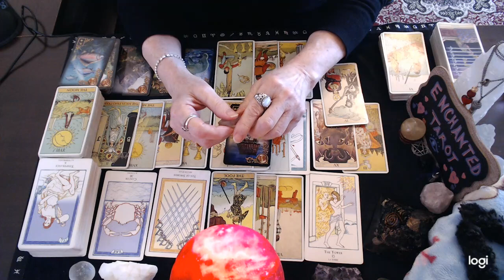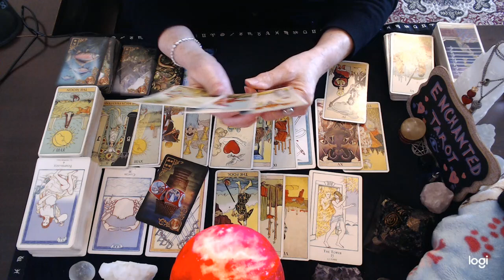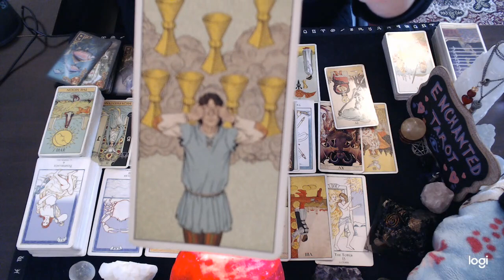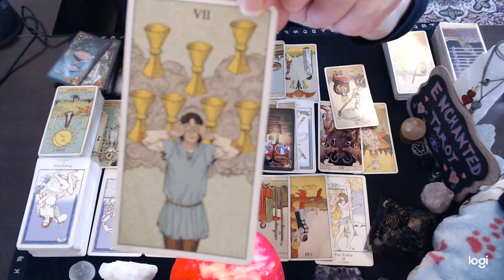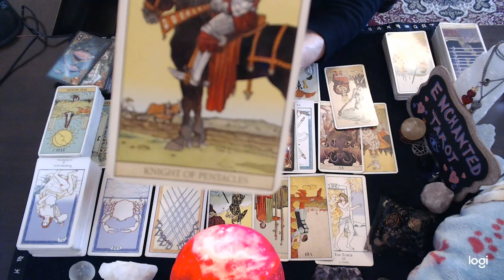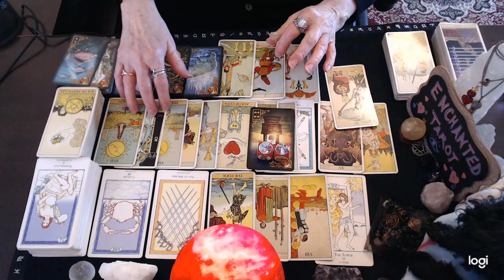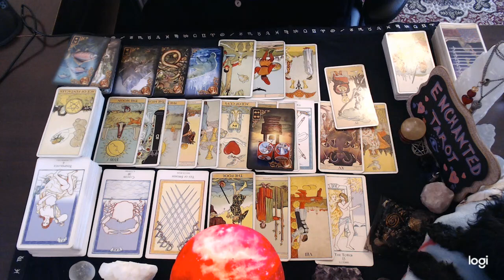Aries 💘 You May Decide To Wait THIS Out In Hopes That Things Will Change..🔮👀🌟